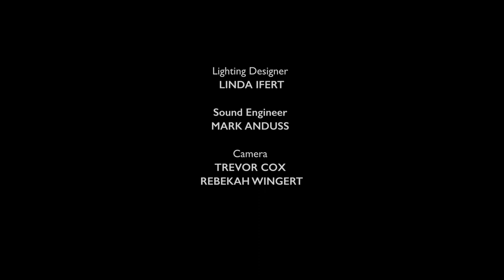Rocknoceros Concert at the CenterStage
Williebob and Boogie Bennie from Rocknoceros present music and fun for all ages.